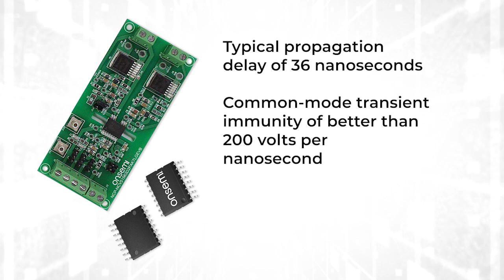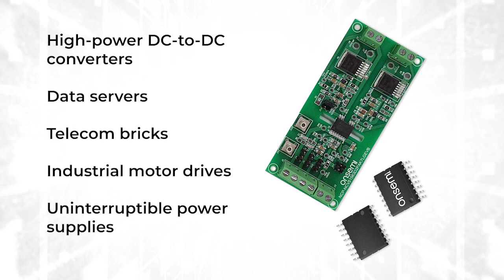Fast Switching Gate Drivers for Power and Silicon Carbide MOSFETs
Discover how the features of the onsemi NCP5156x family of isolated dual-channel gate drivers provide the features for your transportation application. Discover more